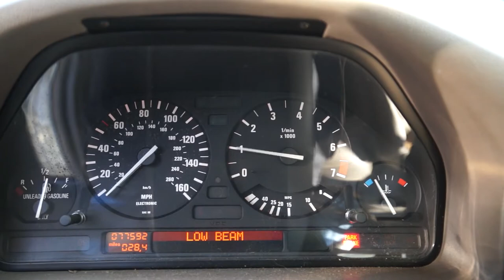BMW 530i E34 V8 Quick Rev Exhaust Sound and Limiter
1994 BMW 530i E34 V8 manual exhaust sound and rev limiter. Sounds very good with a very fast limiter. Completely stock as far as I know, although I only owned it for a day. Could possibly have a cat delete because it was a bit louder than I expected and smelled a bit funny.

--Credits--
Parker: Cameraman/Editor/Stuntman
LeBron: Dad

--Gear--
Camera:
Sony NEX-EA50 w/ Sony SELP18200 & Sony ECM-XM1
Software:
Adobe Premiere Pro 2015 CC
Editing PC:
Intel Core i5-4690K @ 4.00 GHz
Cooler Master MasterLiquid LC240E RGB
EVGA Z97 FTW
16GB DDR3 1866MHz
2x 1TB WD Blue SSD & 3x 1TB WD Blue HDD
DIYPC DIY-TG8-BR
3x Dell 27" 144Hz
200U/35D Ethernet